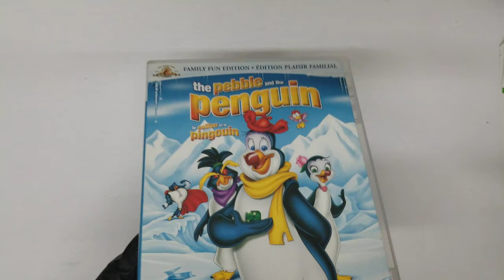UNBOXING The Pebble and the Penguin (Family Fun Edition)S Scott Bullock DVD COVER 4K Artwork HD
UNBOXING The Pebble and the Penguin (Family Fun Edition) (Bilingual)
S Scott Bullock (Actor), S. Scott Bullock (Actor), & 2 more  Rated: G (General Audience)  Format: DVD COVER Pochette Artwork 4K HD

Product details
Actors: S Scott Bullock, S. Scott Bullock, Shani Wallis, Martin Short, Philip L. Clarke
Directors: Colin Mawby, Don Bluth, Gary Goldman
Producers: Don Bluth, Gary Goldman, Bettina Brokemper, Gillian Berrie, Russell Boland
Format: AC-3, Anamorphic, Animated, Color, Dolby, Dubbed, NTSC, Subtitled
Language: English
Subtitles: English, French
Dubbed: English, French
Region: Region 1 (US and Canada This DVD will probably NOT be viewable in other countries. Read more about DVD formats.)
Number of discs: 1
MPAA Rating: G
Studio: Mgm (Video & DVD)
Release Date: March 27 2007
Run Time: 74 minutes
Customer Reviews: 4.7 out of 5 stars198 customer ratings
ASIN: B000LC4ZIU
#5700 in Children & Family
#5856 in Animation (Movies & TV Shows)
#3754 in Romance (Movies & TV Shows)